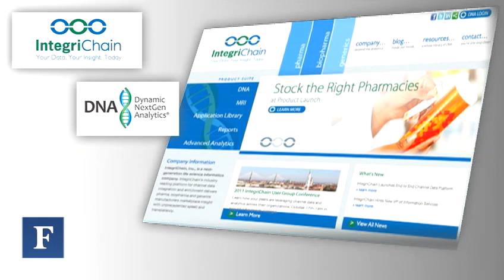IntegriChain's Kevin Leininger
When your company grows at 60% a year, you need a savvy board to keep things on track.